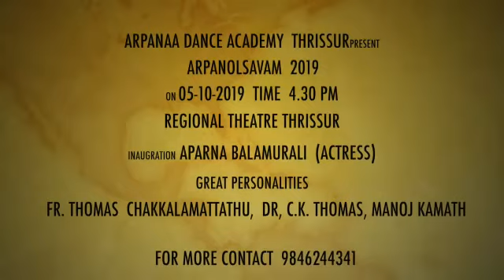ARPANOLSAVAM 2019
Teaser 2